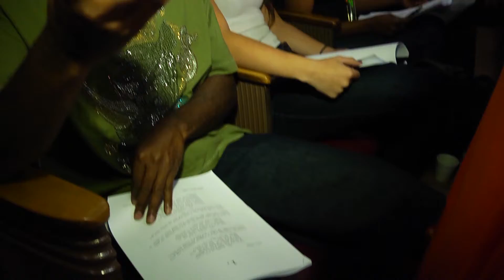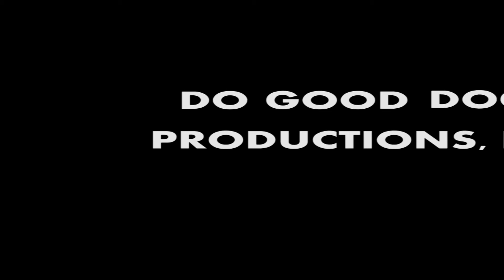Photographer Ian Foxx produced “The Club” for cable television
Filming of a mini series